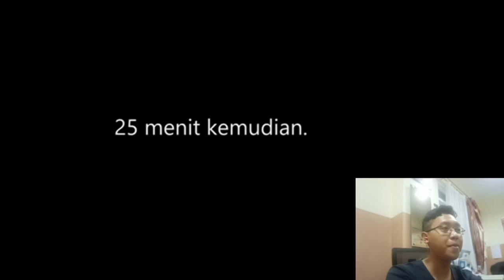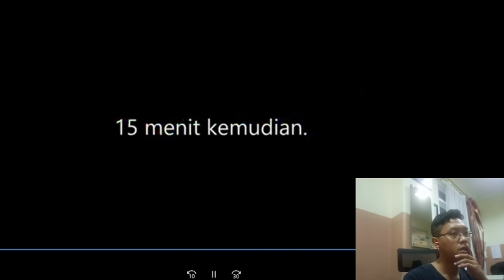KUYANG DITANGKAP PAKAI KANDANG KUCING?!! horror reaction video BERHASIL TANGKAP KUYANG KRASUE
D-C 2020

DISLAIMER [ENGLISH] All intellectual property copyrights from the video do not belong to me. I do not claim anything from the video that I put in this video, all credits are given to the original creator. I really respect the originality and intellectual property and therefore I try to always give credit to the original video creator. But if you have objections or do not want your video in my video, please let me know at I will be happy and open to discuss this

Kuyang adalah folklor tentang siluman berwujud kepala manusia dengan isi tubuh yang menempel tanpa kulit dan anggota badan yang dapat terbang untuk mencari darah bayi atau darah wanita setelah melahirkan.[1] Makhluk ini dikenal masyarakat di Kalimantan. Kuyang diceritakan sebagai manusia (wanita) yang menuntut ajaran ilmu hitam untuk mencapai kehidupan abadi.
Pada siang hari, seorang kuyang akan menempuh hidup sehari-hari sebagaimana orang biasa, tetapi biasanya ia mengenakan pakaian jubah. Pada malam hari kuyang akan terbang untuk mencari darah bayi atau darah persalinan untuk dihisap sebagai sarana menambah kekuatan ilmunya. Orang yang melihat kuyang terbang biasanya melihatnya seperti burung besar.[butuh rujukan]
Untuk menghadapinya korban perlu menggunakan sapu ijuk atau memukulkan perabot rumah tangga seperti panci atau wajan.